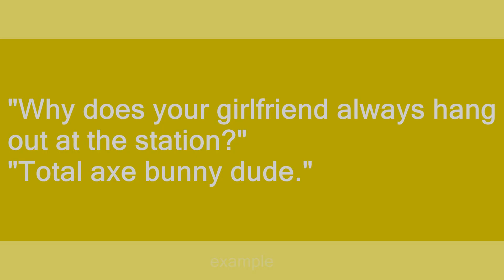axe bunny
Slang flashcards: